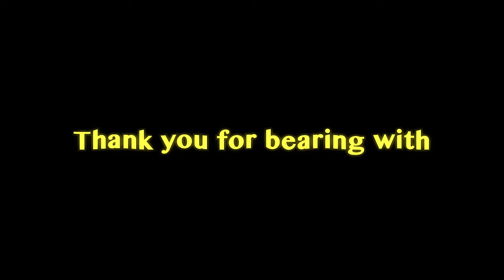Is Shakespeare’s Macbeth Cursed?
Macbeth is one of the most famous plays of all time, but did you know that it’s cursed? Legend has it that Shakespeare’s witch dialogue was so realistic he actually stumbled across real spells that cursed the play to this very day, and that just by uttering the word ‘Macbeth’ in a theatre is enough to doom the production. It may sound far-fetched but the long list of victims of the curse says otherwise… So it’s time for Kit and Rory to investigate and find out - is the curse of Macbeth really paranormal, or just superstition?

Research by Ewen Friers

Edited by Philip Shacklady